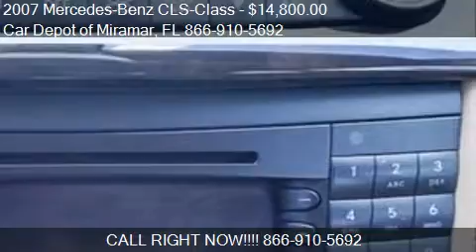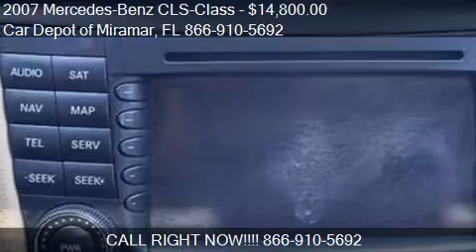2007 Mercedes-Benz CLS-Class CLS550 4dr Sedan for sale in Mi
This 2007 Mercedes-Benz CLS-Class CLS550 4dr Sedan is for sale in Miramar, FL 33023 at Car Depot of Miramar.
Engine: V8 5.5L V8
Transmission: Automatic 7-Speed
Color: Unspecified
Mileage: 92629
Contact Car Depot of Miramar 3530 S STATE ROAD 7 Miramar, FL 33023 to test drive this 2007 Mercedes-Benz CLS-Class CLS550 4dr Sedan today.